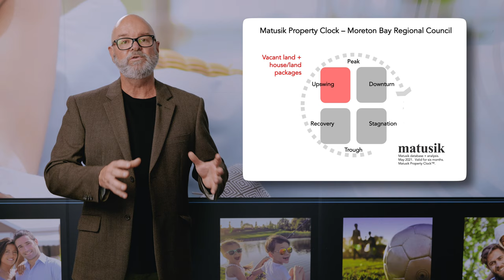Affinity at Morayfield South - A Matusik/Turner/Wells Video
Affinity at Morayfield South will be a master planned estate, holding 871 allotments over a 55 hectare site.  This project will be built over 21 stages and take between three and four years to complete; and stage one will also feature a 24 home display village hosting many of Australia’s best builders.

Trask Land is a family owned business; is one of the better land developers in Queensland and is a repeat client.  My firm has worked with them on several of their new land estates in the Moreton Bay Area.

I like Trask’s projects, their development team and the estate locations.  Moreover, each project – including Affinity – has a very strong local market match.  They fit in our housing market outlook and my mindset.

I have found it is often best to number things and so this booklet holds seven things I think you should know about the Affinity estate and the local land market.

If you are looking for affordable land - in a thoughtfully created well planned master estate - from a developer with a proven track record - and in Brisbane’s north corridor - then for my thinking Affinity is worth a closer look.